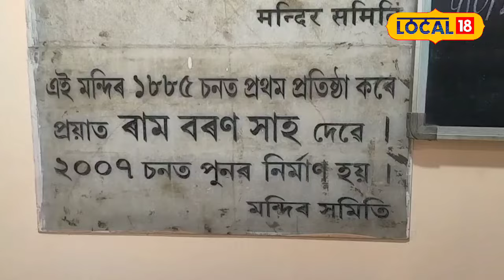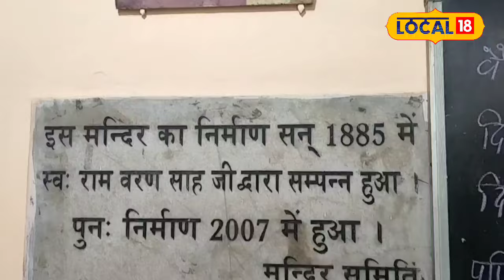Guwahatiতে আছে ১৩৯ বছৰীয়া এটা জাগ্ৰত সংকটমোচন হনুমান মন্দিৰ। LOCAL18